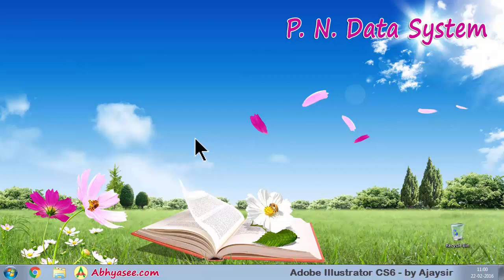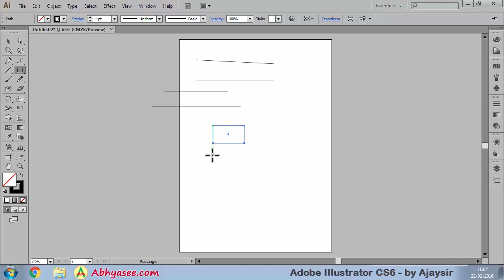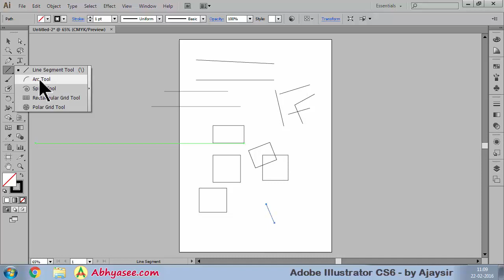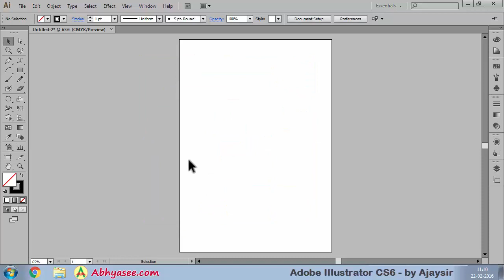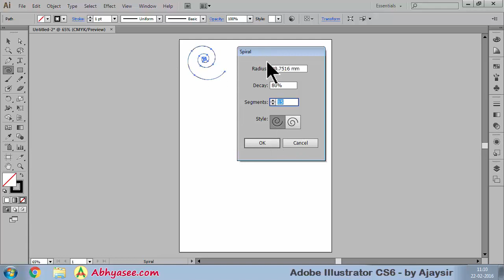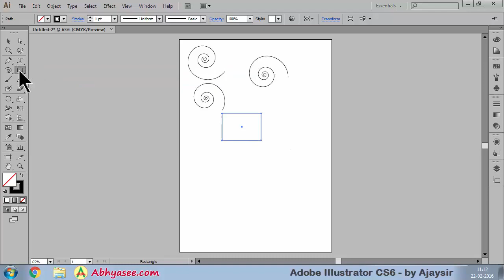Day - 4 - 8 - Line, Arc Drawing Tools in Adobe Illustrator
Complete Adobe Illustrator Graphics editing and designing in the Gujarati language. The course covers Layer, Text, Image, Effects, Vector Painting, Sketch Tracing, Pen Tool, 3D Effects, etc. designing.

એક મહિના નો આ ગ્રાફિક્સ નો કોર્સ વેકટર અને રાસ્ટર ગ્રાફિક્સ માટે ખુબજ ઉપયોગી કોર્સ છે. જેમાં Vector Painting, Sketch Tracing, Pen Tool, 3D Effects વગેરે બધુ જ સમાવી લેવા માં આવેલ છે.

Adobe Illustrator આખા કોર્સનું playlist જોવાં આ લીંક પર ક્લિક કરો.